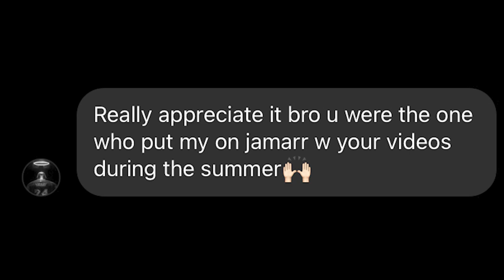10 NFL Players We Were Right About in 2021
Making predictions are risky, but here are 10 players who we ended up being right about in 2021.